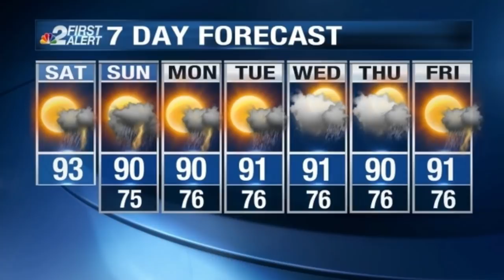Real Footage of Unvaulted LTM (Season 4)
real footage of kit's mythical shockwave launcher returns in fortnite unvaulted ltm of chapter 2 season 4

music
sonic mania - prime time
sonic mania - glimmering gift